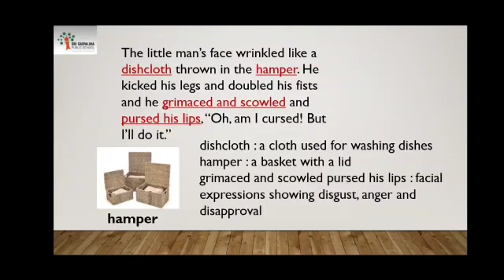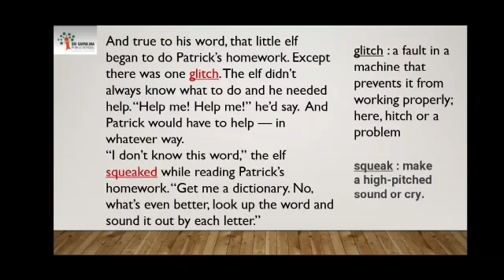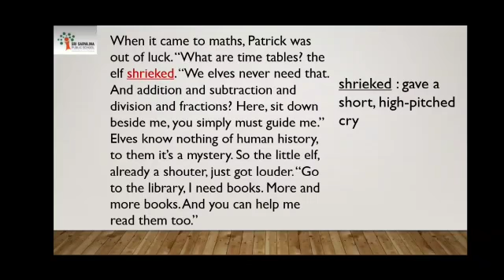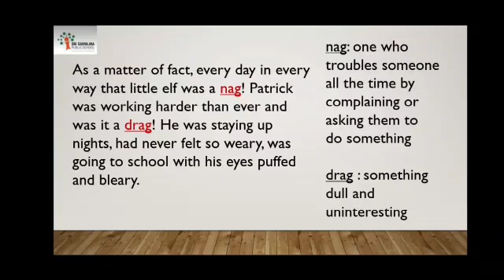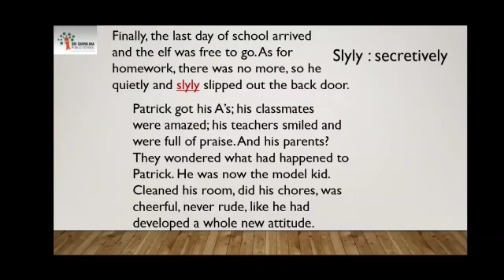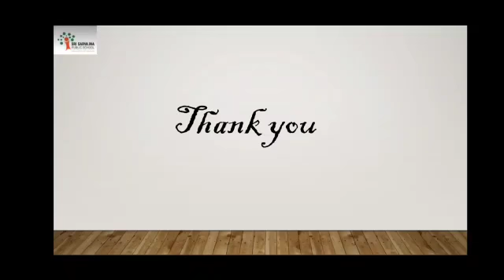English class 6 Who did Patrick's Homework? Part 2